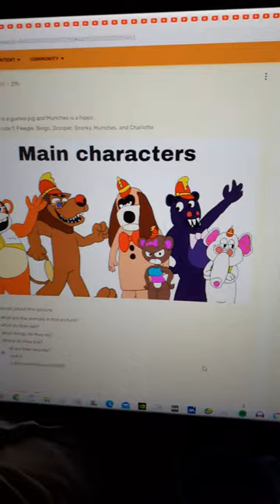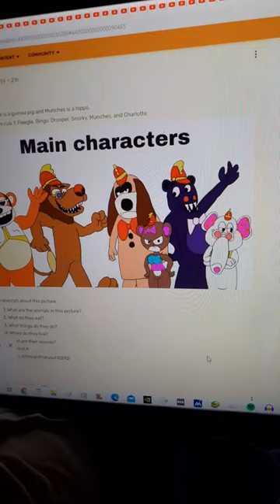More Sounds and SFX